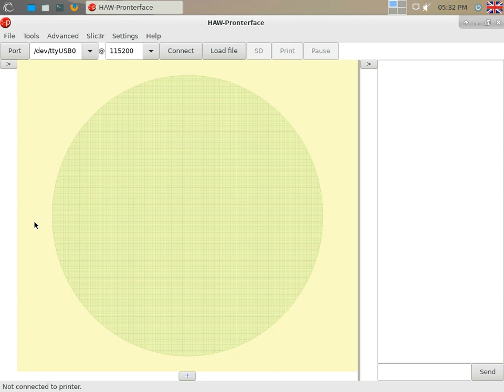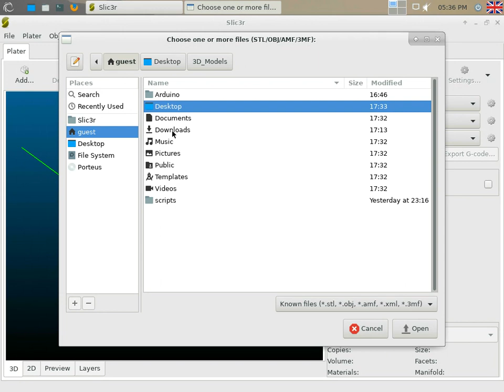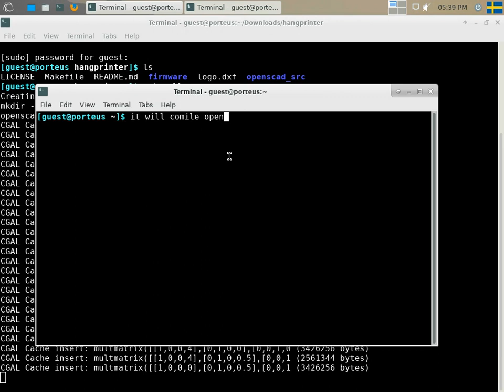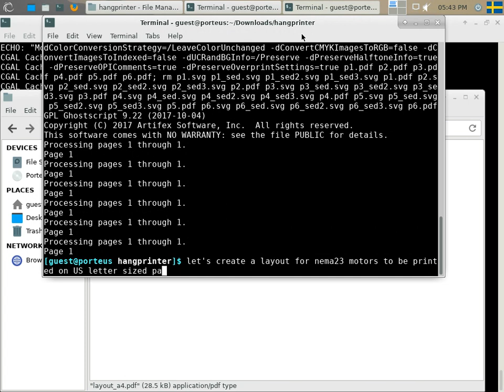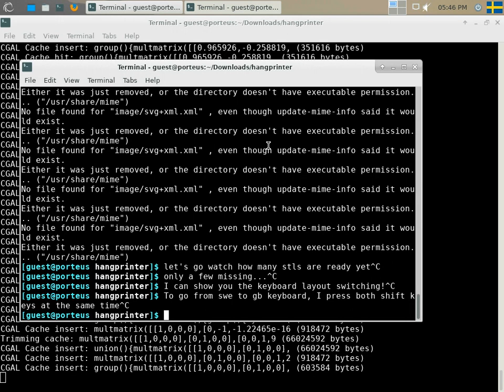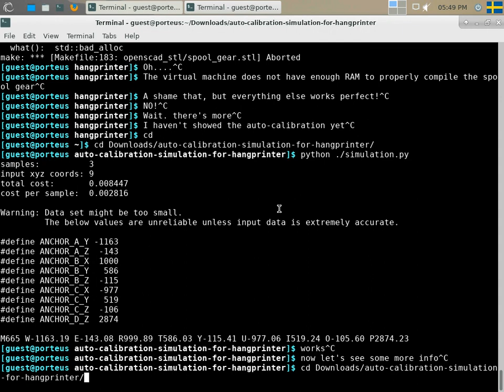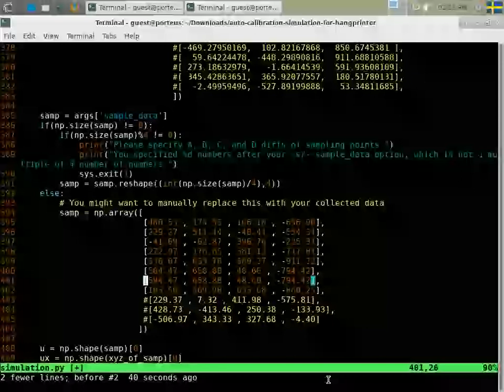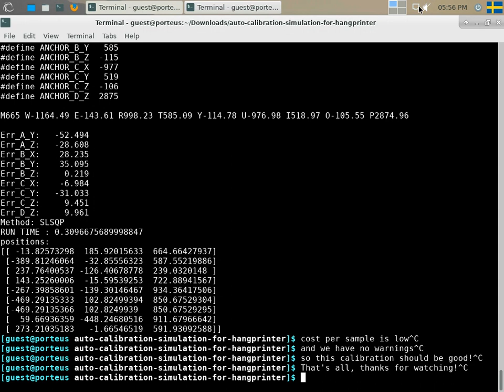HAW Nemesis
Presenting the HAW-Nemesis OS. A suite of Hangprinter related software packaged and delivered in a sweet live USB operating system. To be used in workshops and every day.